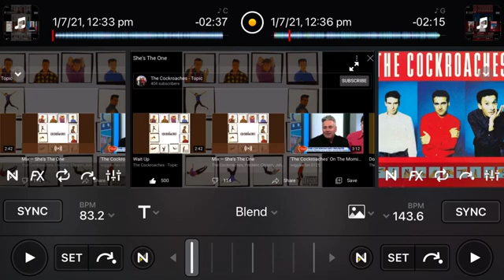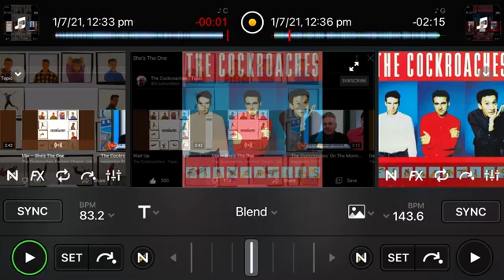The Cockroaches - She’s the One (Instrumental)